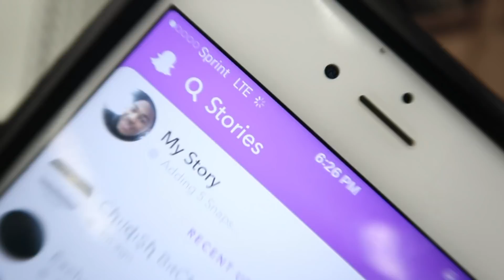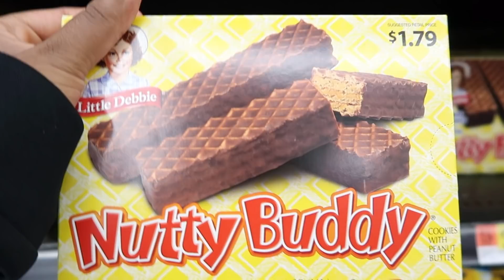THE POWER WENT OUT (JASS WAS SCARED)⁉️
Follow Tay ⇣

Follow Jass ⇣